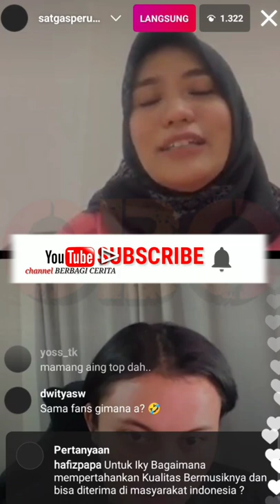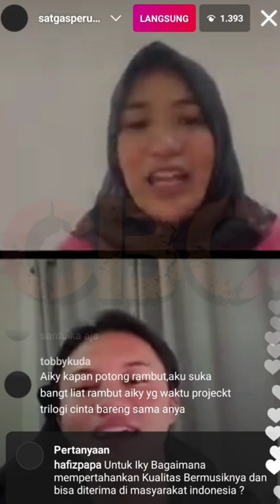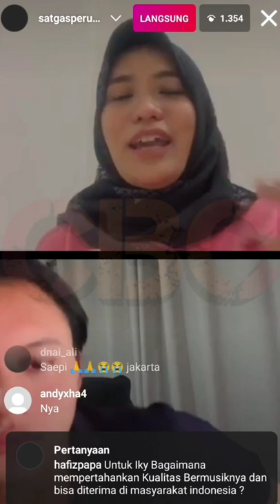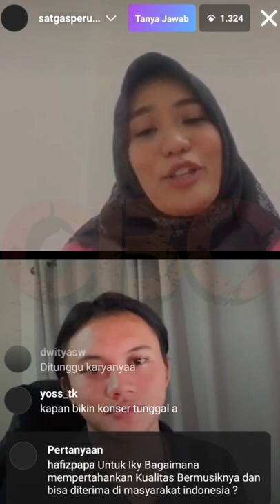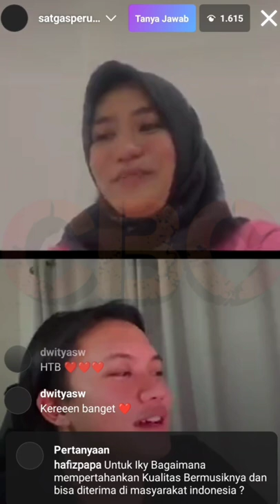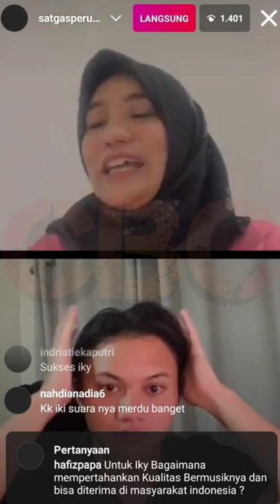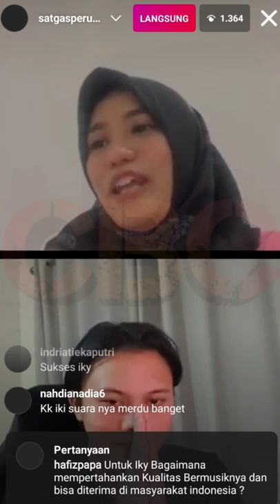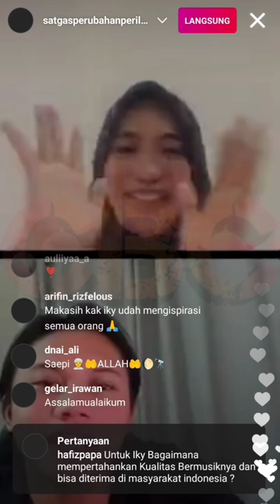LIVE IG Rizky Febian, Kasih Bocoran Kolaborasi Bersama Mahalini Raharja, (PART 5 Selesai)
@Rizky Febian  @Mahalini  @SULE PRODUCTIONS  @Putri Delina

Pada live IG 15 April ini, Rizky Febian  mempromosikan single Mahalini KISAH SEMPURNA dan menyanyikan beberapa lirik Single HINGGA TUA BERSAMA